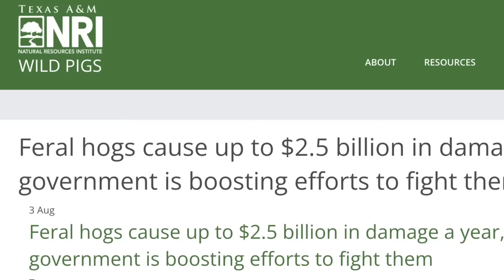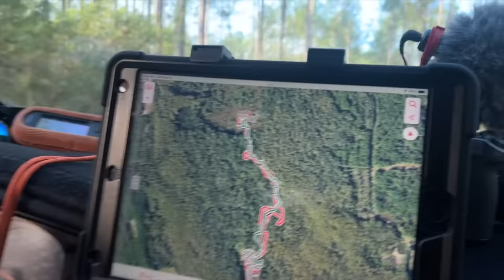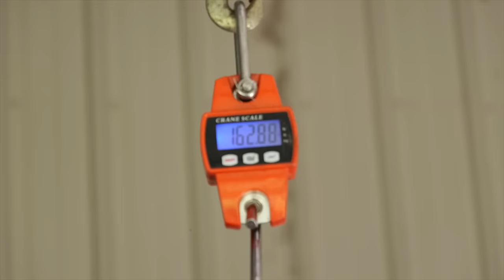Hunting Invasive FERAL HOGS with Kendall Gray! (HUGE)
KIRKPRICE.COM